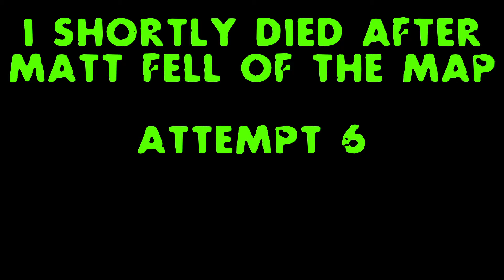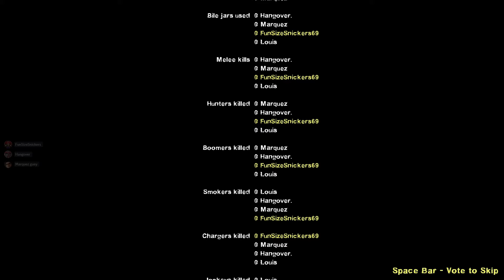Left 4 Dead 2 Halloween Special Part 4: The Return of No Mercy Tank Run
[My Friends YT Channels]